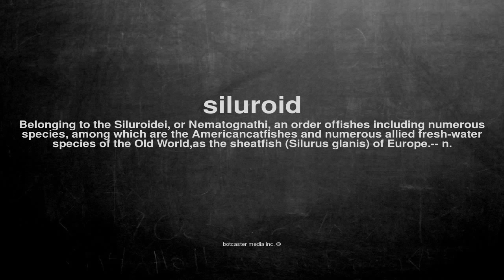What does siluroid mean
What does siluroid mean in English?